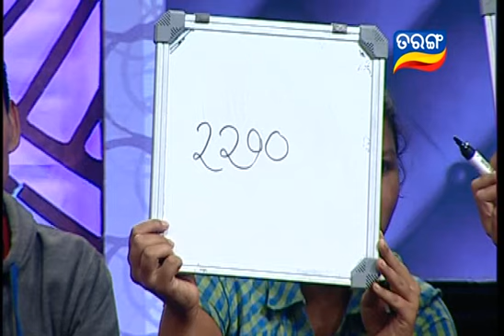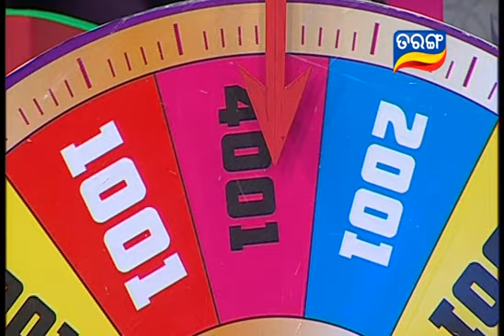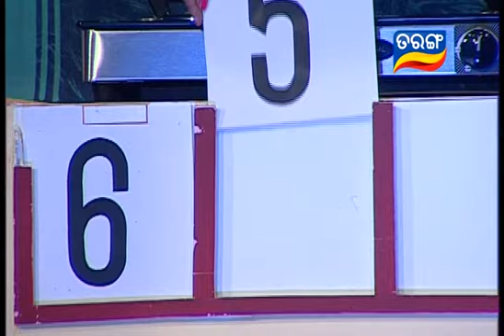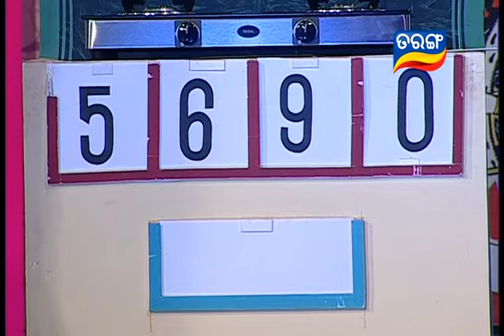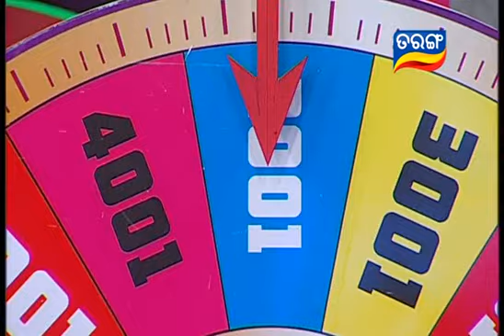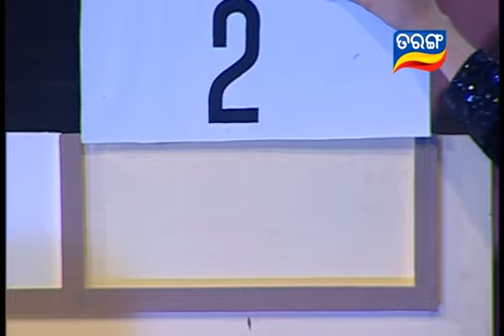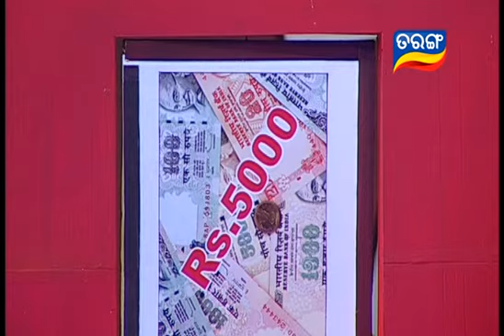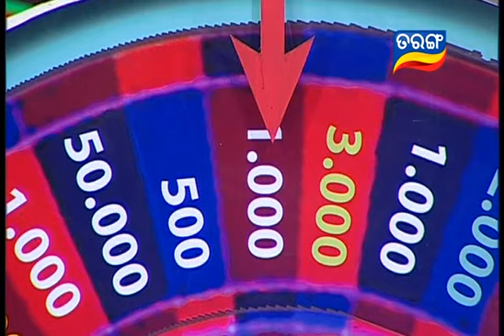Malamal Ep 34